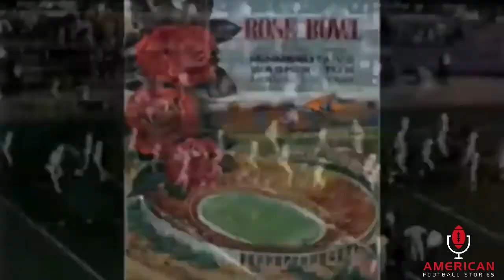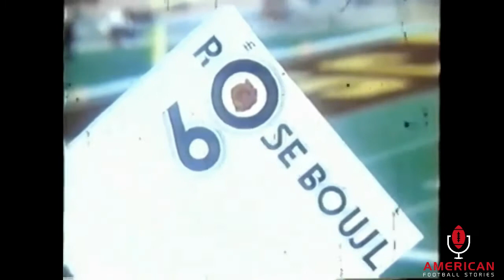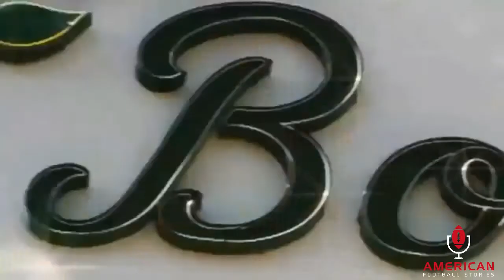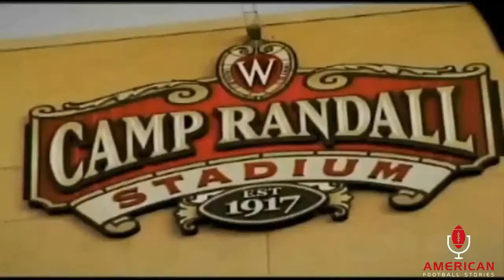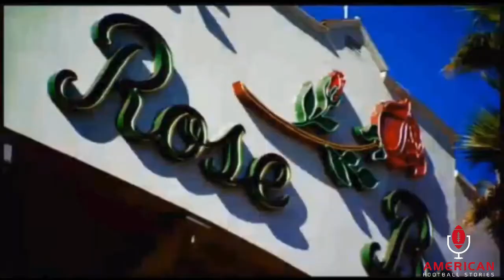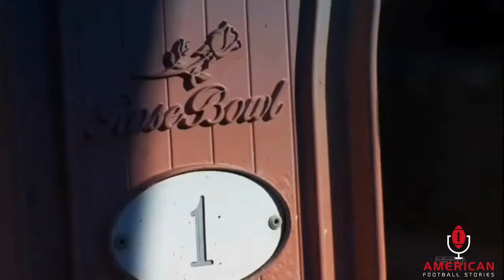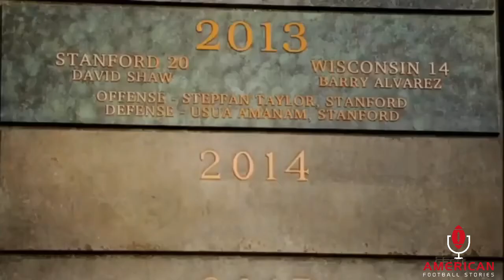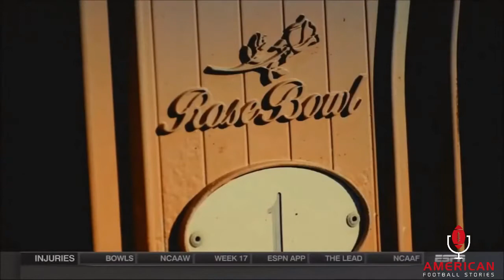American Football Stories - Rose Bowl Intro Montage (1953-2020)